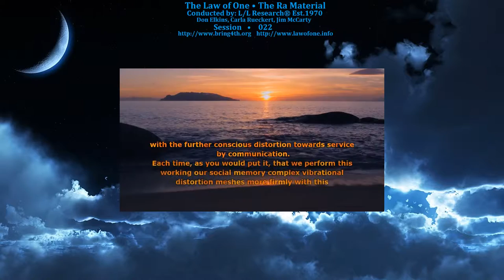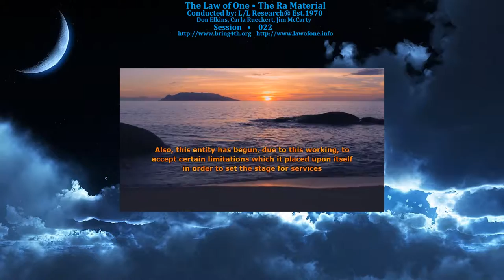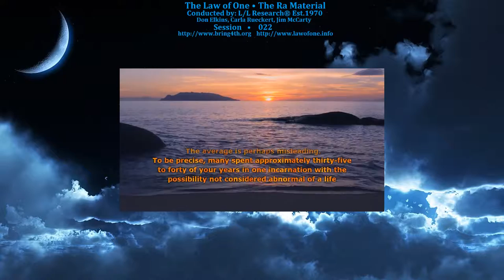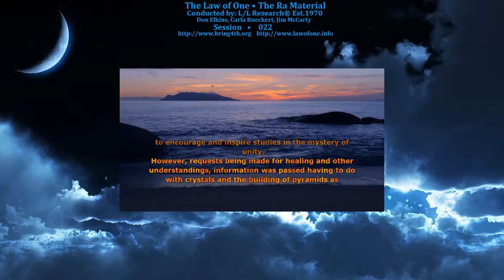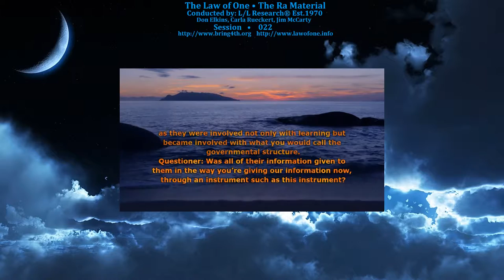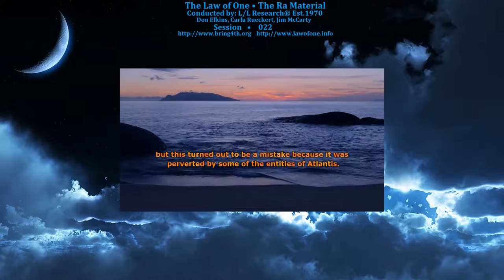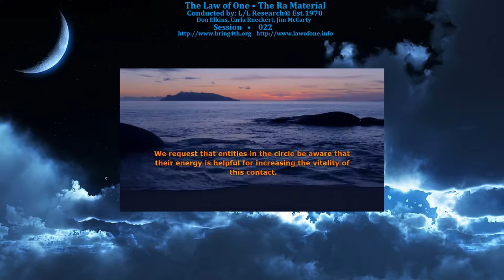The Law of One - Session 022 - The Ra Material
Session 022: Initial Human Beings That Incarnated on Earth, Atlantis, Egypt, Pyramids.